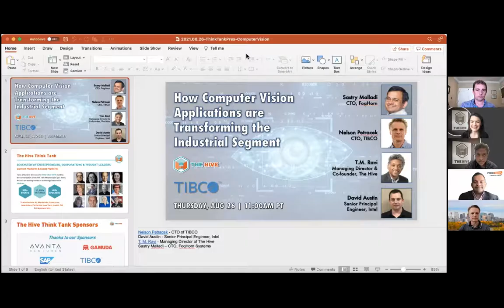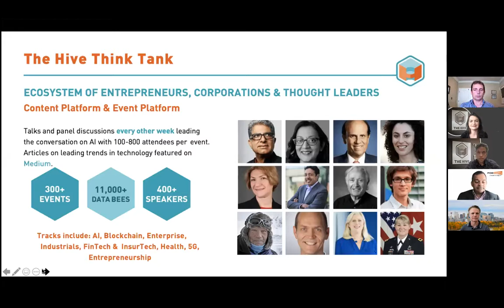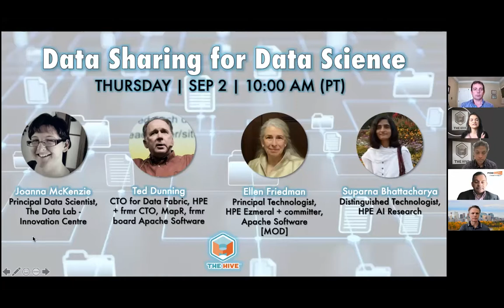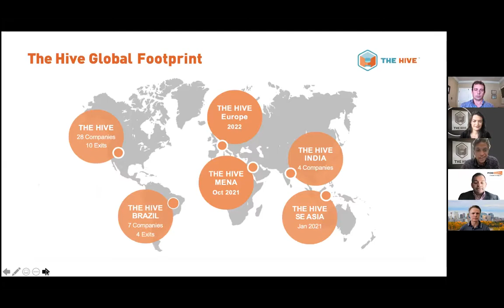How Computer Vision Applications are Transforming the Industrial Segment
SPEAKERS:
Nelson Petracek - Chief Technology Officer, TIBCO
As Chief Technology Officer (CTO) of TIBCO Software, Nelson Petracek helps shape the development of TIBCO's technology platforms and products. With over 20 years of experience, he works to deliver solutions for the digital transformation age, drawing upon his deep knowledge of APIs, cloud, event-driven architectures, blockchain, and analytical applications. A technology evangelist and frequent speaker, Nelson works with customers on the practical use of technologies and architectures and advises on various information creation and delivery patterns.

Sastry Malladi - Chief Technology Officer, FogHorn
As CTO of FogHorn, Sastry is responsible for and oversees all technology and product development. Sastry is a results-driven technology executive with deep technology and management experience of over two and half decades. Prior to joining FogHorn as CTO, Sastry was Chief Architect of StubHub, an eBay company where he led the technology architecture transformation and also spearheaded the Big Data initiatives. Sastry was also a key technology executive at eBay that lead the technology re-platforming effort from its monolithic architecture to the distributed, and scalable service-oriented architecture. Prior to joining eBay, Sastry was co-founder and CTO of OpenGridSolutions, Founding member and Architect at SpikeSource, and an Architect at Oracle.

T. M. Ravi - Managing Director & Co-founder, The Hive
T. M. Ravi is Managing Director and Co-founder of The Hive – a studio to co-create, fund and launch AI-powered enterprise startups. Ravi has been a pioneer as an investor and co-creator of startups that apply AI in the enterprise. The Hive engages with entrepreneurs and corporations to create companies focused on data and AI-driven applications in the enterprise and industry segments such as financial services, insurance, and health. Ravi has a successful track record as a serial entrepreneur and operating executive. He has started over 25 startups including three where he was founder & CEO: Mimosa Systems, Peakstone Corporation, and Media Blitz. Mimosa was acquired by Iron Mountain and Media Blitz was acquired eventually by Computer Associates (CA) for $1.2B. Ravi was also CMO for Iron Mountain, VP of Marketing at Computer Associates (CA) and VP at Cheyenne Software.

David Austin - Senior Principal Engineer, Intel
David Austin has worked at Intel for 19 years in silicon manufacturing and the Internet of Things Domain. Currently, he’s a Senior Principal Engineer focused on AI solution development in Intel’s Internet of Things Group. David develops deep learning and traditional computer vision-based solutions in the Industrial market segment working closely with partners around the globe.